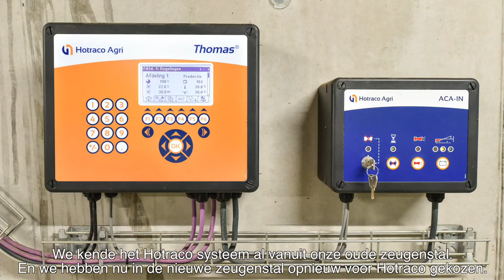Testimonial varkenshouder Wim van den Broek – Thomas® systeem - Nederland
Het Thomas®  systeem is geïnstalleerd in een varkensbedrijf met  600 zeugen, gelegen in Lunteren. De twee-verdieping stal bestaat uit 2 kraamafdelingen, waar de zeugen 4 weken verblijven, 2 dek afdelingen en 8 afdelingen voor dragende zeugen. Thomas® regelt hier het klimaat en het voersysteem.

Elke afdeling is voorzien van een druksensor wat het betrouwbare SmartFlow Ventilatie systeem mogelijk maakt. In de beneden afdelingen komt de lucht binnen via inlaatventielen, die geregeld worden door SmartWinch liermotoren. De Thomas® Climate zorgt voor de aansturing van de SmartWinch motoren. In de 2 kraamafdelingen, welke gelegen zijn op de bovenste verdieping, komt de verse lucht binnen via luchtkanalen en roosters in de vloer. De stallucht wordt afgezogen door ADU regelunits welke op basis van het drukverlies over de unit de klepstand regelt.

Het voersysteem bestaat uit 4 silo’s en 3 circuits, welke door 2 Thomas®  Feed computers aangestuurd worden. Beide computers zijn ingebouwd in een schakelpaneel. In de kraam- en dekafdeling worden dosatoren gevuld, bij de groepshuisvesting van de dragende zeugen worden voerstations gevuld.